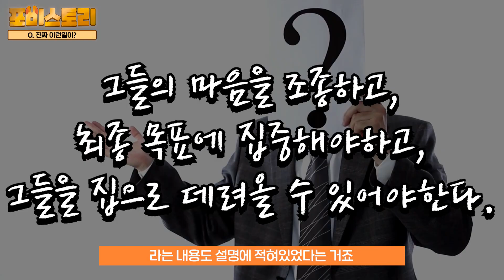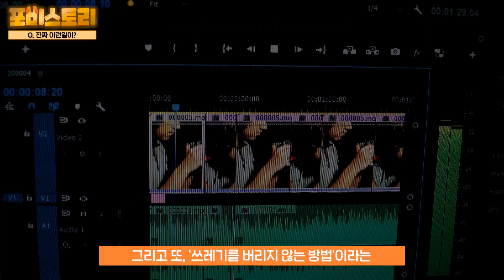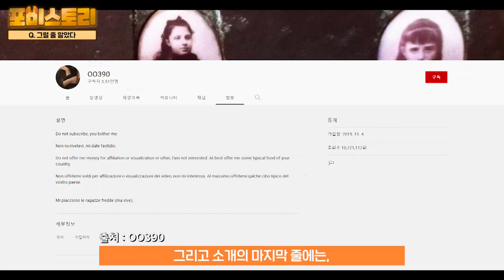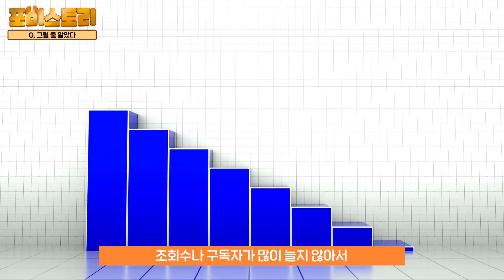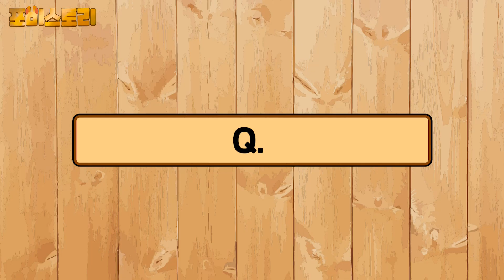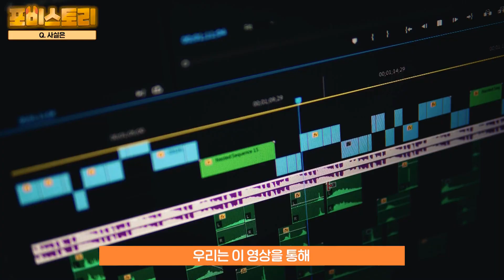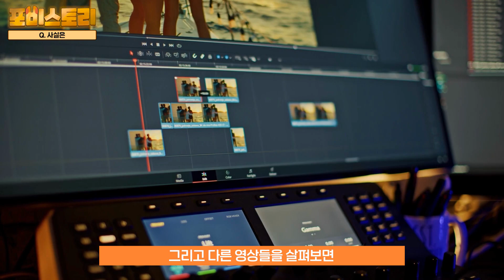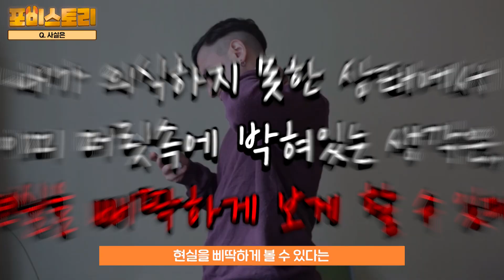위험한 유튜버의 정체..!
🎬 편집 : 피즈
🎨 썸네일 : 포비